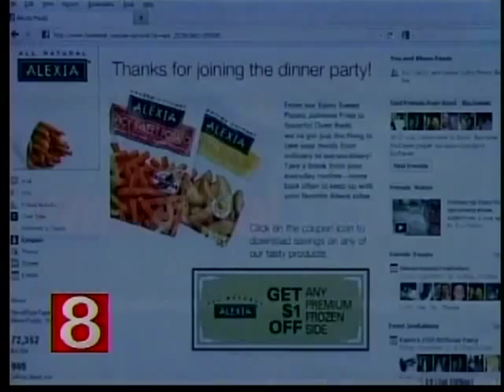Chef Tyler Florence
Celebrity Chef Tyler Florence has whips up easy weeknight meals.